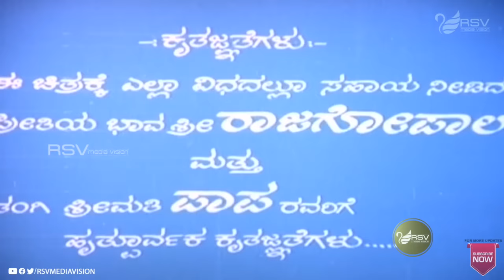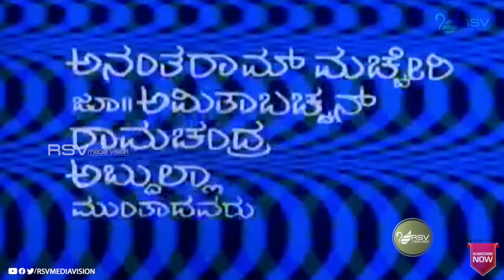Athma Bandhana | ಆತ್ಮ ಬಂಧನ | Full Movie | Jayaprada | Shashikumar | Horror Movie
Watch  Jayaprada, Shashikumar and Vaishnavi  playing lead role from Aathma Bandhana. Also Starring  Thoogudeepa Srinivas, Doddanna, Mysore Lokesh, Kaminidharan, Shani Mahadevappa, Go Ra Bheema Rao, Jithendra Kumar, Ramakrishna, Vajramuni , Anantharam Maccheri, Jr Amithab Bacchan, Ramachandra, Abdulla in RSV Media Vision Full Movie Channel..!!!
Film: AATHMA BANDHANA
Starcast:  JAYAPRADA, SHASHIKUMAR, VAISHNAVI
Director: SRIKANTH NAHATHA
Producer: M RAJGOPAL
Banner: SRI SARVASHAKTHI FILMS
Year:1995
Songs:
01. Nanna Hrudayadalli
02. Keluvararilla Nammanu
03. Prema Endre Enu
04. Hatthira Hatthira Nee
05. Rajeshwari Yogeshwari
Sashi Kumar 1989 he became popular with Yuddha Kaanda starring V. Ravichandran and Poonam Dhillon and acted in key roles in big films like C.B.I Shankar and Sangliayana 2. Two successful 1990 films Rani Maharani and Baare Nanna Muddina Rani established him as a top hero of Kannada cinema. Shashi Kumar and Malashri, who acted together in several hit films together are considered one among the all-time great pairs of Kannada cinema. He was also paired with other popular actresses like Sudha Rani, Tara, Soundarya and Sithara.